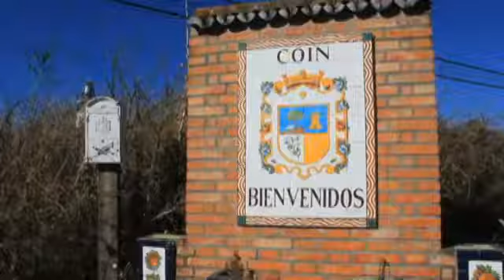10 Razones para ir a COÍN [Razón 10]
Programa 4: Diez razones para ir a Coín